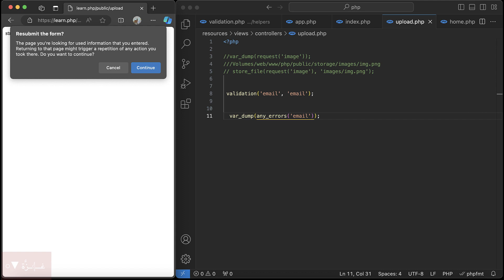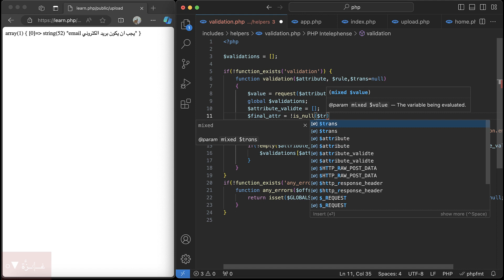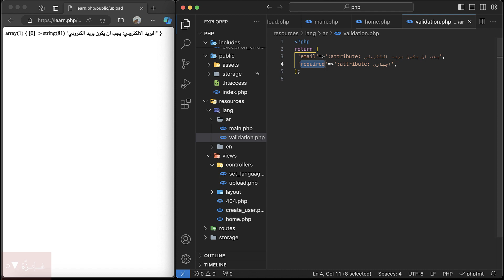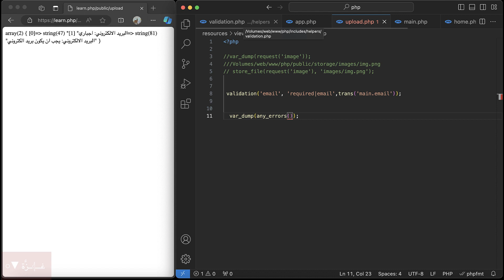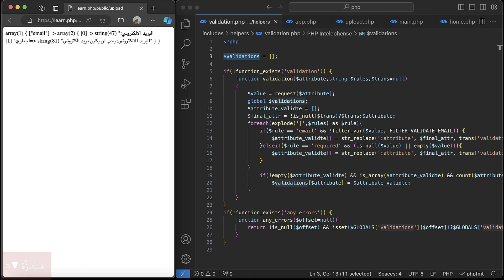#91 practicing #30 add required rule on validations